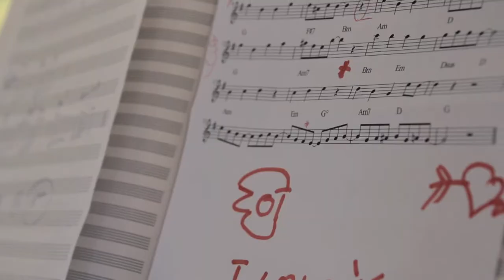BK-3 Clavier d´accompagnement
Le clavier d'accompagnement BK-3 est l'instrument idéal pour les musiciens animateurs, quel que soit le genre de musique ou le type d'évènement. Avec un large éventail de sons et d'accompagnements internes de qualité, la lecture directe de morceaux sur mémoire USB, les haut-parleurs intégrés et bien d'autres atouts encore, ce clavier tout-en-un met un groupe entier à votre disposition.